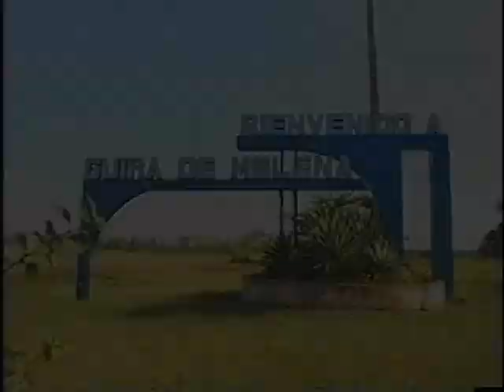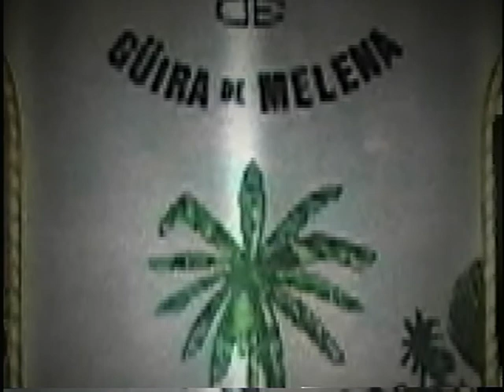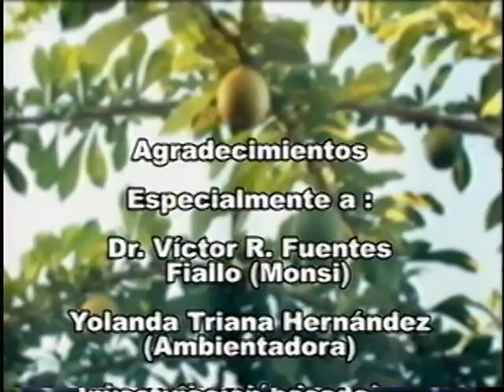Guira tv .Mi Tierra Güireña. El Escudo Municipal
Mi tierra Guireña,un programa conducido por el profesor Leon Rigoberto Castañeda y producido por Jose Manuel Sanchez Rodriguez de Guira tv,en esta ocasion tratando el tema de como fue creado el Escudo municipal de Guira de Melena